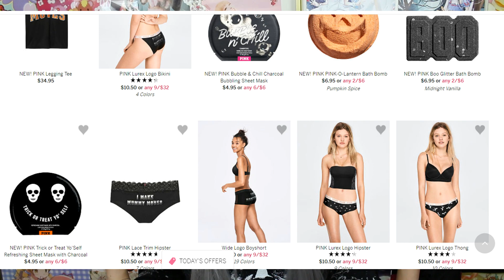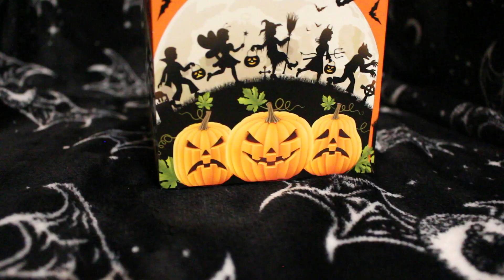HUGE HALLOWEEN HAUL 2! (Michaels, target, Walmart)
Here is a bunch of more Halloween things I've bought! I love Halloween and love shopping during this spooky season! I hope you guys enjoy!

Depop Store